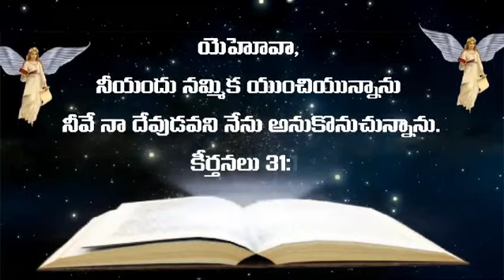Telugu Bible Quote | Jesus